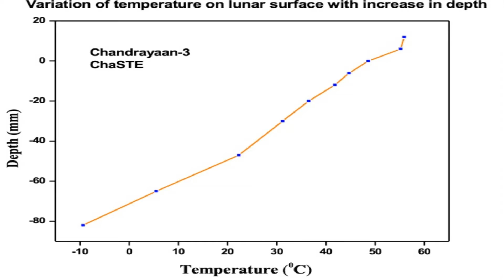TEMPERATURA NO POLO SUL DA LUA: AS PREVISÕES ESTAVAM ERRADAS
Os primeiros dados que a sonda da Índia sobre a Lua mostram que e supefície lunar mesmo no polo sul é de 70ºC.